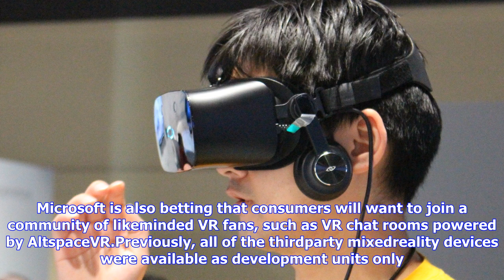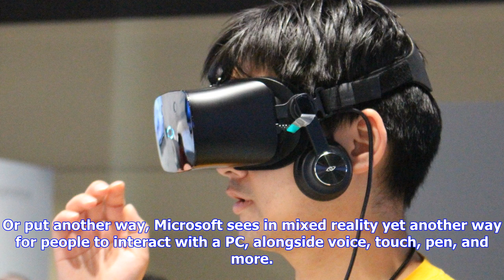Breaking News | Microsoft opens preorders for windows mixed-reality headsets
Microsoft opens preorders for windows mixed-reality headsets

On Monday, Microsoft kicked off preorders for the Windows mixed reality devices that will hook in to...